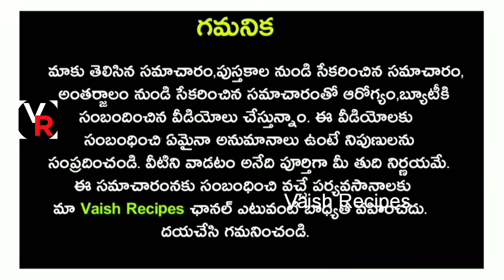5 నిమిషాల్లో తెల్లజుట్టు మొత్తం నల్లగా మారిపోతుంది...జీవితంలో తెల్ల జుట్టు అనేది రాదు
ఇలా చేస్తే వారం రోజుల్లో తెల్ల జుట్టు నల్లగా మారటం ఖాయం|White Hair to Black Hair Permanently in 7 Days Naturally|తెల్లజుట్టు​|WhitehairRemove​|Haircare​|TeluguBeautyTips​